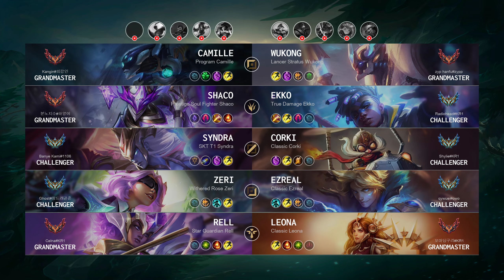Ekko Jungle vs Shaco - KR Challenger Patch 14.13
Ekko Jungle played by "Radiohead@KR1", KRChallenger 1278 LP

- Skin: True Damage Ekko
- Primary Rune: Dark Harvest

Timeline:
00:00 Ban & Pick
00:15 Runes & Abilities
01:37 Gameplay
03:49 Team FIGHT
04:31 Gameplay
06:35 Team FIGHT
07:03 Gameplay
07:55 Get a SOLO KILL
08:24 Hunt The Void Grubs
08:53 Team FIGHT
09:19 Gameplay
10:03 Team FIGHT
10:54 Gameplay
11:34 Team FIGHT
11:51 Get a Double Kill
12:14 Hunt The Dragon
12:41 Gameplay
13:58 Get a SOLO KILL
14:16 Team FIGHT
14:34 Gameplay
15:33 Team FIGHT
16:13 Gameplay
18:38 Hunt The Dragon
19:01 Hunt The Rift Herald
19:14 Team FIGHT
19:33 Gameplay
20:27 Team FIGHT
20:57 Hunt The Baron Nashor
21:31 Take down The Turret
21:52 Take down The Inhibitor
22:09 Gameplay
23:08 Take down The Turret
23:36 Gameplay
24:09 Hunt The Dragon
24:31 Take down The Turret
24:41 Take down The Inhibitor
24:45 Take down The Turret
24:57 End credit